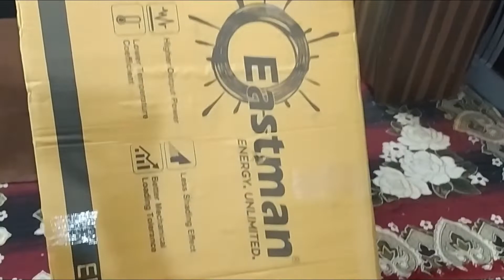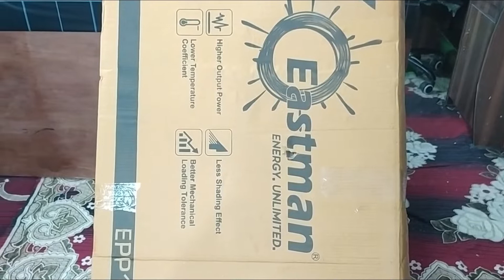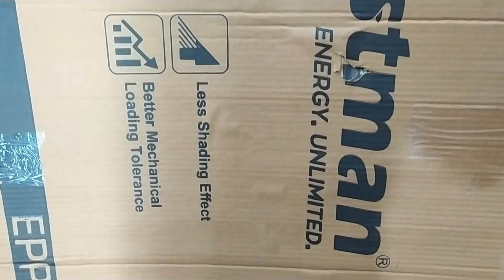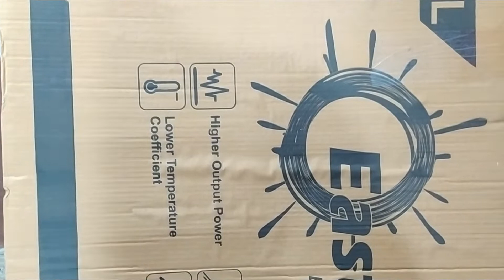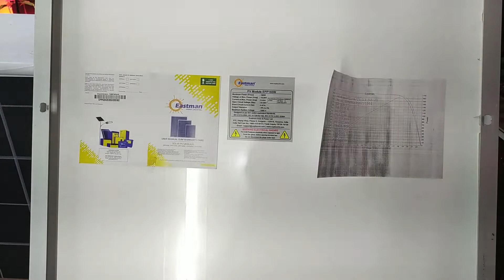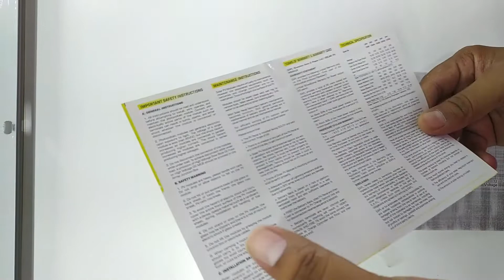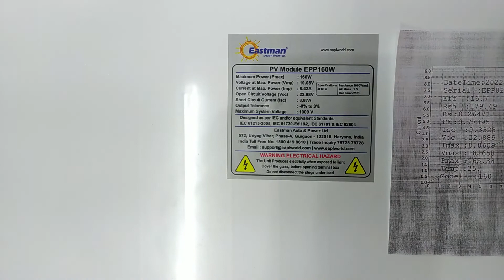Eastman Best 160W solar panel Unboxing and review | बरसात में भि करता है Full काम